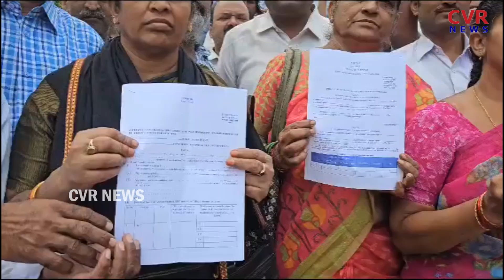కంపెనీ భూమిపై కన్నేసిన రాజకీయనాయకులు..పోరాటం చేస్తున్న కార్మికులు | Jeedimetla | CVR